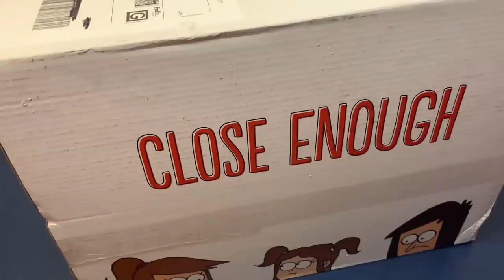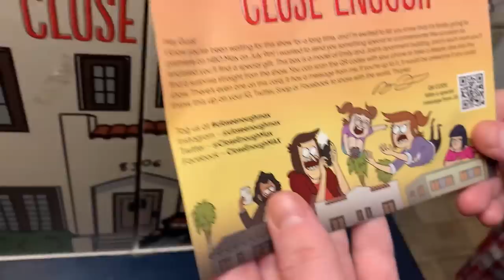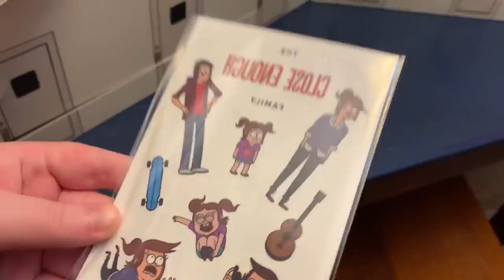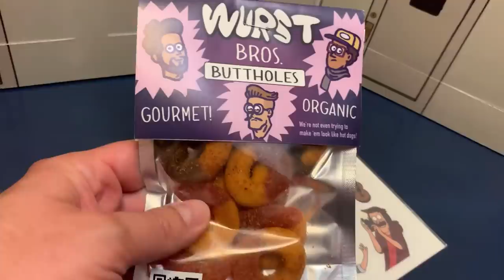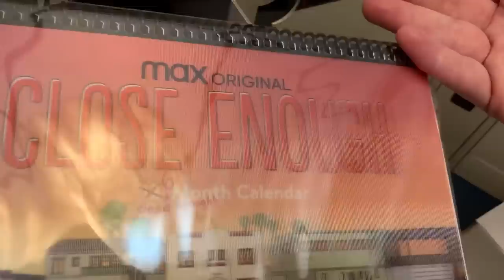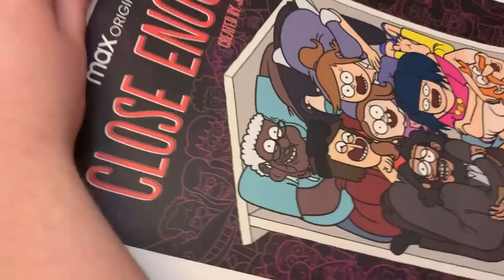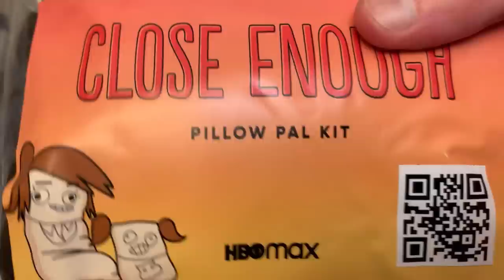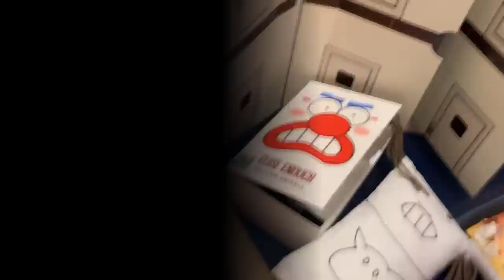CLOSE ENOUGH! HBO Max Sent Another SWAG BOX to Promote J.G. Quintel's New Show?!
'Close Enough' is Regular Show creator J.G. Quintel's new adult animated series coming on July 9, and HBO Max sent us a box of swag to promote the series. You won't BELIEVE some of the stuff inside. This is the second time HBO has reached out to us in the last couple of months. I guess they like us better than Disney or Dreamworks...?